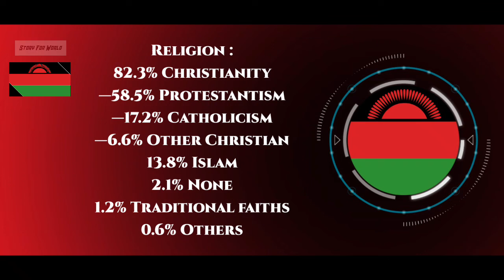মালাউই 🇲🇼 - ভালোবেসে মানুষ বলে "আফ্রিকার উষ্ণ হৃদয়" !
দেশের নাম : মালাউই
রাজধানী : লিলংগুয়ে
মহাদেশ : দক্ষিণ-পূর্ব আফ্রিকা
প্রধানমন্ত্রী / প্রেসিডেন্ট : লাজারাস চাকভেরা
রাষ্ট্রীয় ভাষা : ইংরেজি, চিচেওয়া
দেশের সবচেয়ে বড় শহর : লিলংগুয়ে
জনসংখ্যা : ২ কোটি

● education
● world
● bengali